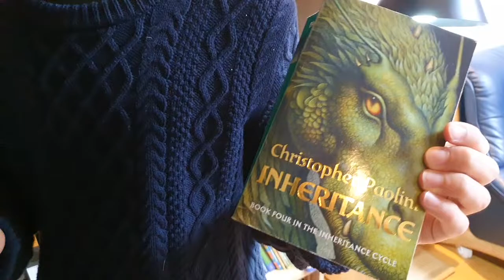[BookQuester] 'INHERITANCE or The Vault of Souls - The Inheritance Cycle Book 4' ERAGON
- by Christopher Paolini( 2002, 860 p )
- It began with Eragon... It ends with Inheritance.
- Not so very long ago, Eragon — Shadeslayer, Dragon Rider — was nothing more than a poor farm boy, and his dragon, Saphira, only a blue stone in the forest. Now the fate of an entire civilization rests on their shoulders.
- Fantasy, Young Adults